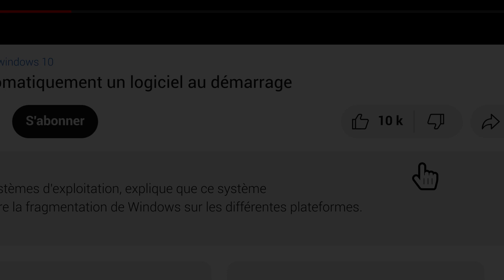Corriger les couleurs d'une image | Word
• Corriger les couleurs d'une image

• Comment corriger les couleurs d'une image ?

• Corriger les couleurs d'une image sur word

• Comment corriger les couleurs d'une image sur word ?